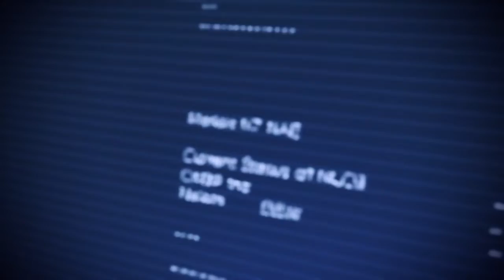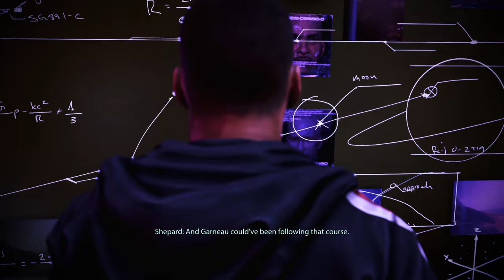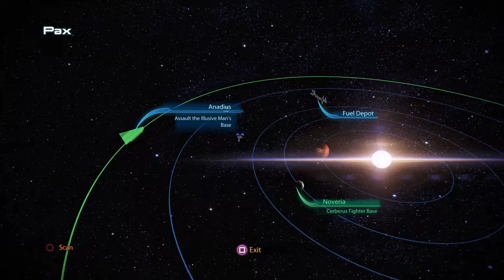Mass Effect 3 Legendary Edition, Leviathan Possession/Mahavid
Mass Effect™ Legendary Edition includes single-player base content and over 40 DLC from the highly acclaimed Mass Effect, Mass Effect 2, and Mass Effect 3 games, including promo weapons, armors, and packs — remastered and optimized for 4K Ultra HD.